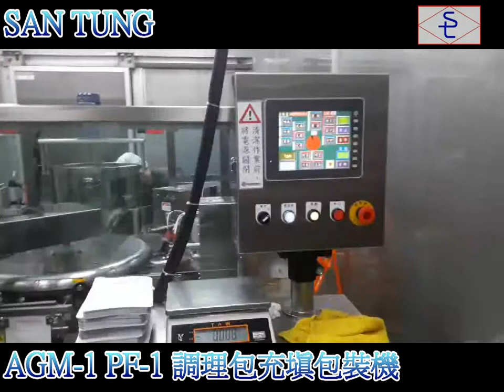給袋調理食品料理包包裝機#火鍋包裝#三統機械#SANTUNG#滷味充填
給袋調理食品包裝機
調理包食品包裝機 滷味充填 滷汁充填 火鍋高湯充填 醬汁高湯充填 醬汁 湯底 麻辣鍋
三統機械 SANTUNG @SanTung   @Santungtw